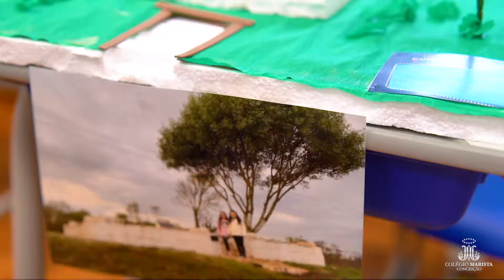Mostra Cultural 2019 | EF Anos Iniciais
Os projetos pedagógicos realizados ao longo do ano e apresentados no evento buscaram incentivar, por meio da pesquisa científica e da abordagem de diversas temáticas, a construção da aprendizagem nas diferentes áreas de ensino. Aprender desenvolvendo o conhecimento nos completa!